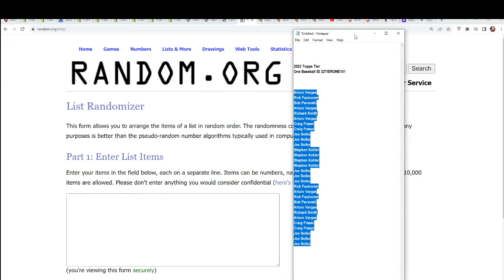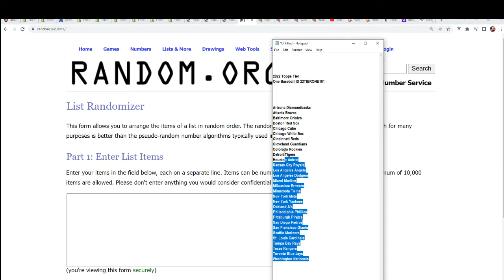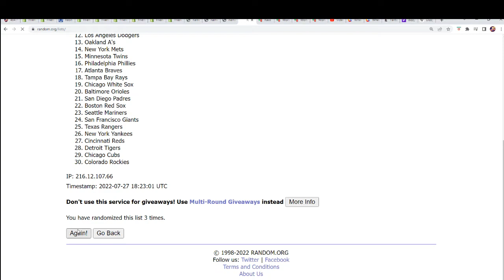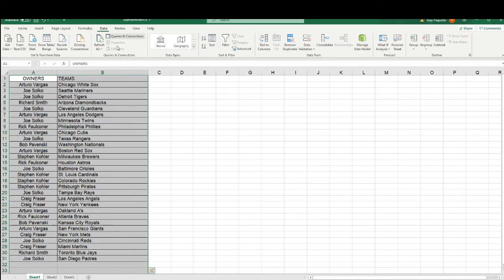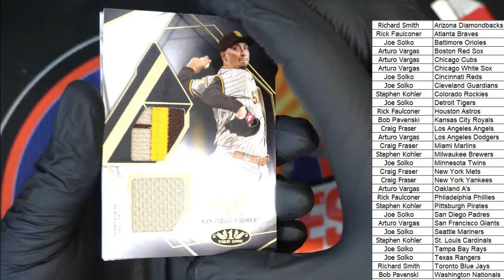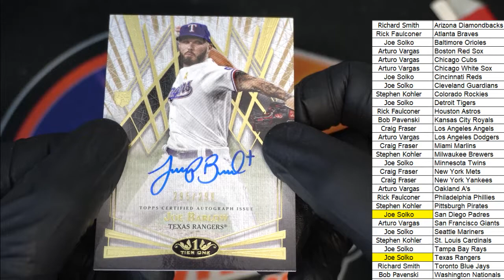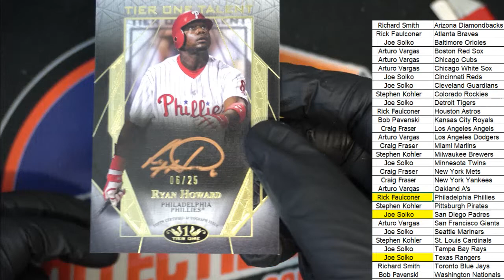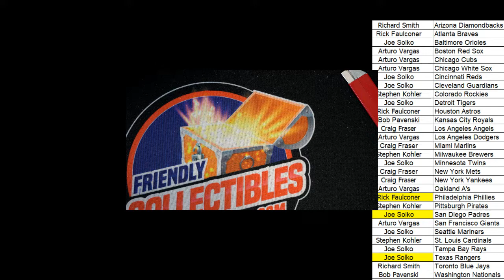2022 Topps Tier One Baseball ID 22TIERONE101